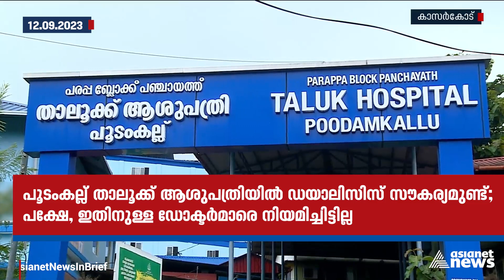15 ഡോക്ടർമാർ വേണ്ടിടത്ത് ആകെയുള്ളത് 7 പേർ; പരിമിതിയിൽ പൂടംകല്ല് താലൂക്ക് ആശുപത്രി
15 ഡോക്ടർമാർ വേണ്ടിടത്ത് ആകെയുള്ളത് 7 പേർ; പരിമിതിയിൽ പൂടംകല്ല് താലൂക്ക് ആശുപത്രി.